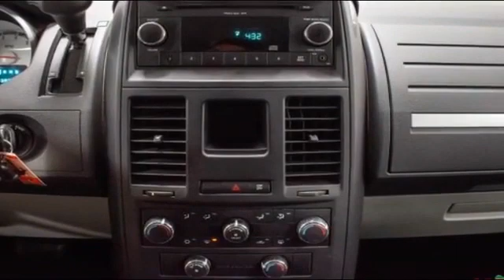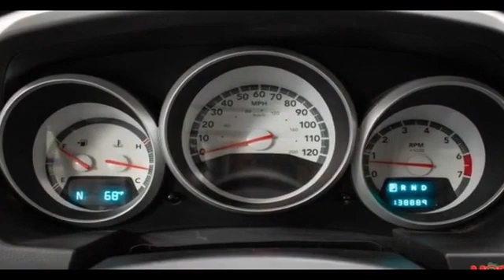2009 Dodge Grand Caravan SE Clinton Township, Mount Clemens, Sterling Heights, Eastpointe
2009 Dodge Grand Caravan SE 2D8HN44E79R533288 Video

This 2009 Dodge Grand Caravan SE 2D8HN44E79R533288 is full of phenomenal features such as: